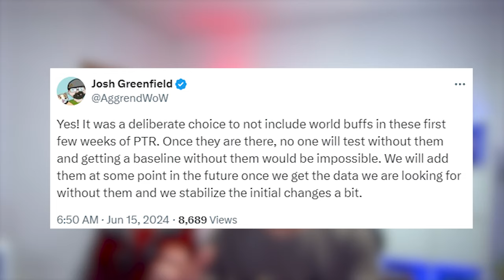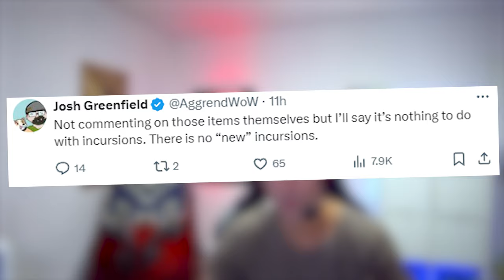wie lange geht jetzt der PTR? viele Hinweise auf legendäre Items in Season of Discovery Classic WoW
Der PTR wird vermutlich noch etwas länger dauern, die meisten gehen von mindestens vier Wochen aus. Demzufolge könnte Phase 4 erst Ende Juli erscheinen. Es gibt viele Hinweise darauf, dass wir in Phase 4 neue legendäre Items sehen.

0:00 PTR Dauer
0:59 neuer PTR Build
1:11 Incursions Phase 4?
1:42 neue legenderies